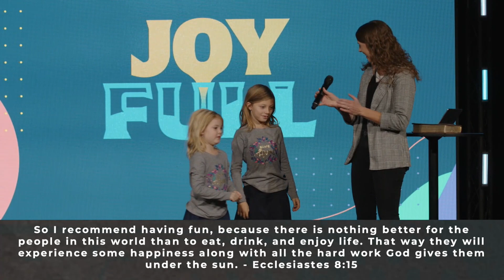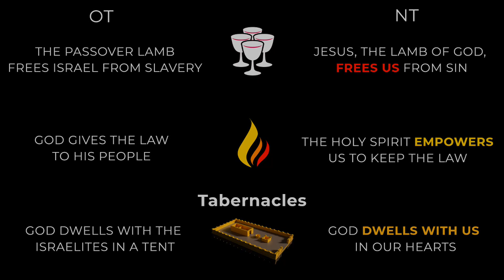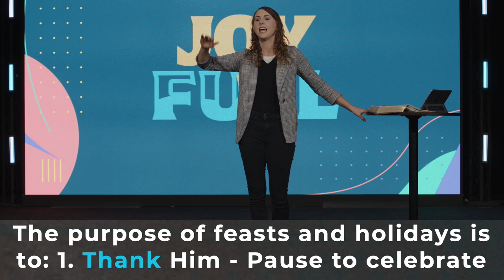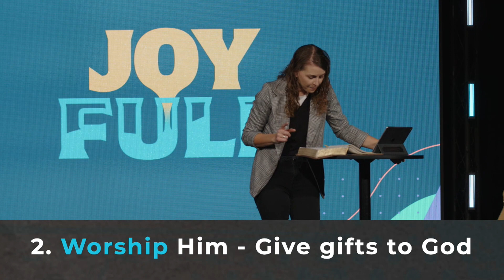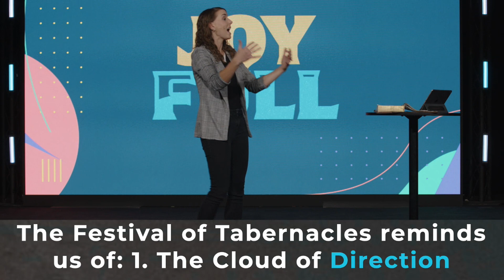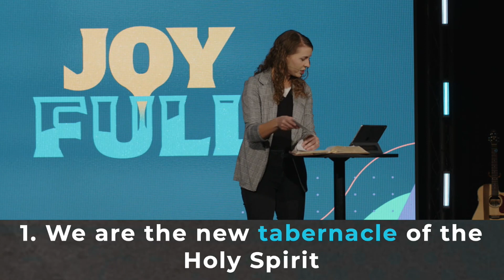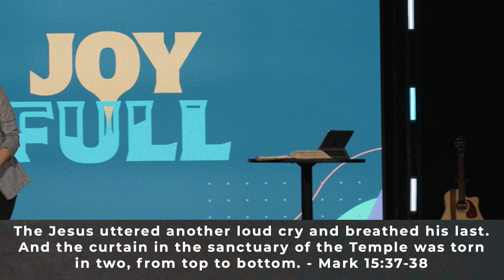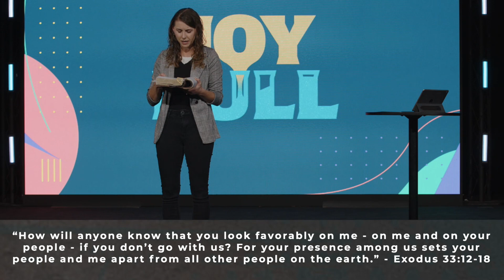Joy Full Week 4: Feast of Tabernacles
Pastor JoAnna concludes our Joyful series and shares about the Feast of Tabernacles.

Gave your life to Jesus?